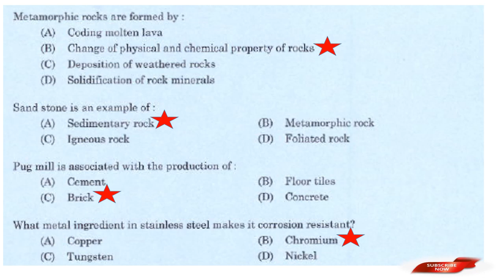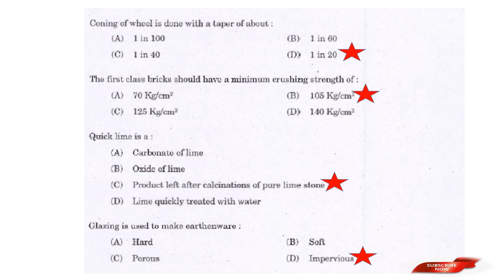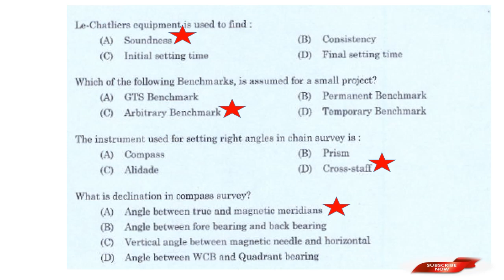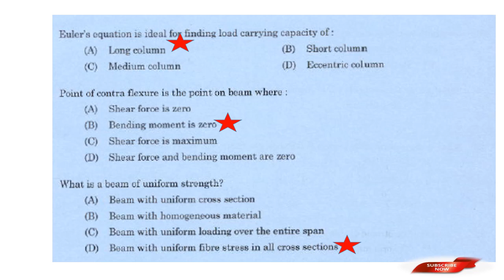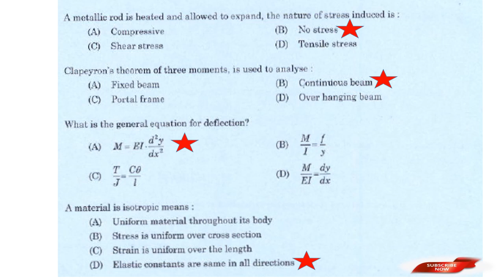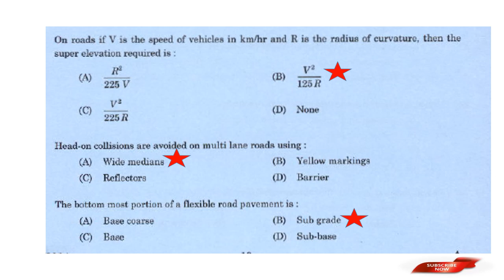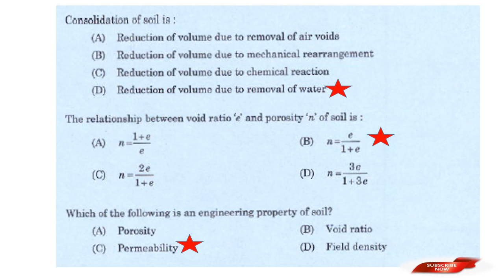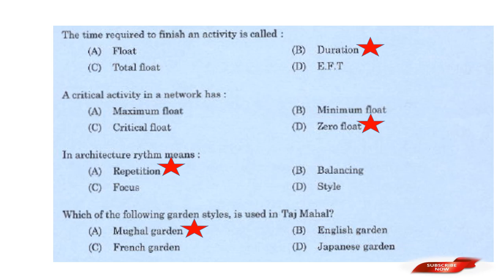GRAND MOCK TEST//FOR ALL UPCOMING CIVIL ENGINEERING EXAMS//OVERSEER/AE